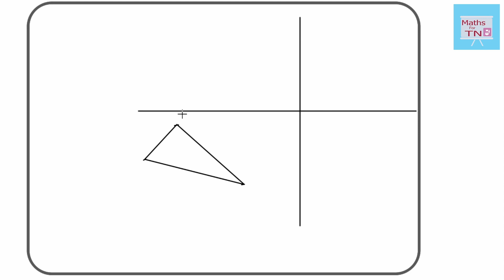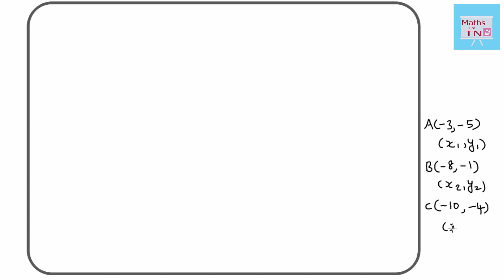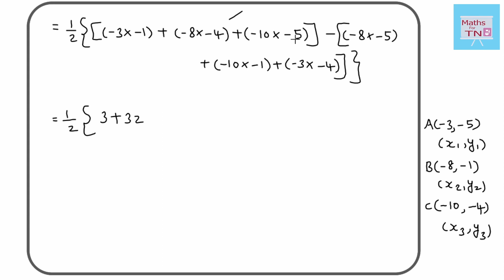TN 10th std Maths ; Samacheer Kalvi ; Ch. 5 : Coordinate Geometry ; Ex. 5.1 1 ii In Detail